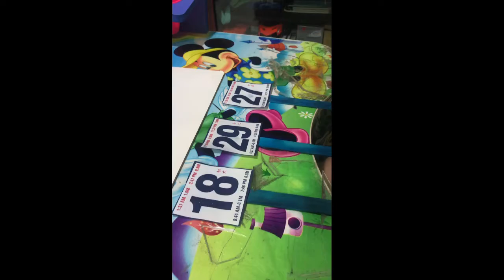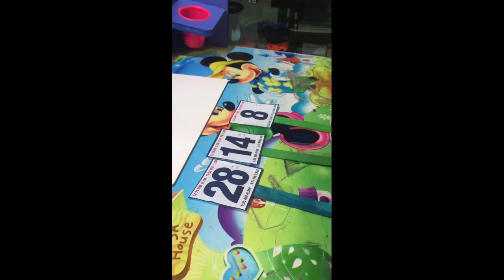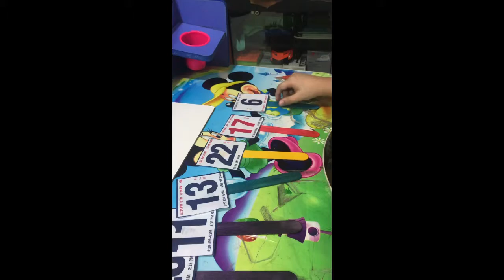Mathematics: Greatest to Lowest and vice versa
Mathematics

Greatest to Lowest
Lowest to Greatest